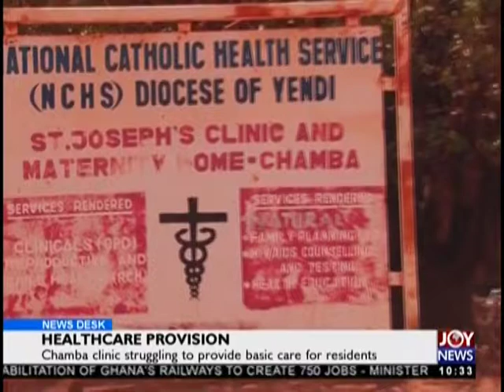Health Provision - News Desk on JoyNews (27-8-18)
Chamba clinic struggling to provide basic care for residents